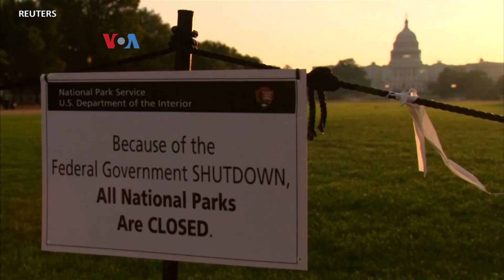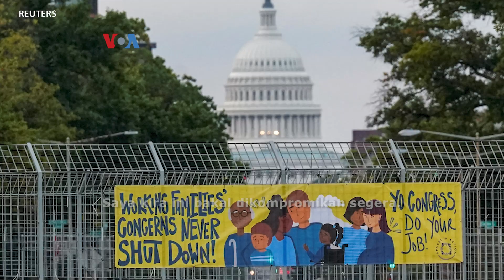Ketua DPR Hadapi Ancaman Dicopot akibat Kompromi Hindari "Shutdown"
Kesepakatan yang menghindarkan sementara ancaman "shutdown" alias penutupan operasional pemerintah federal dicapai berkat kompromi lintas partai, tapi justru karena itu, Ketua DPR Kevin McCarthy hadapi tuntutan mundur dari sebagian rekan separtainya.